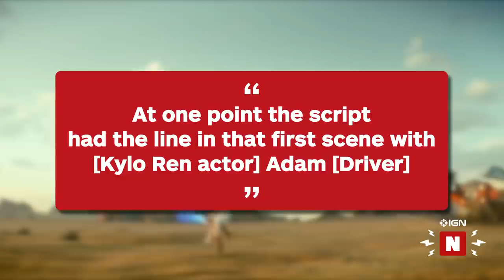Star Wars: Emperor Palpatine Is a Clone in The Rise of Skwalker Explained - IGN Now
With the Star Wars: The Rise of Skywalker novelization revealing that Emperor Palpatine was brought back as a clone, we process this information and explain how it all works. We include not only the details from the novel but interviews with actor Ian Ian McDiarmid and visual effects supervisor Roger Guyett. Some theorized that ol' Sheev was a clone but now we have canonical proof that he is indeed a copy and not the original that somehow survived his defeat in Return of the Jedi.